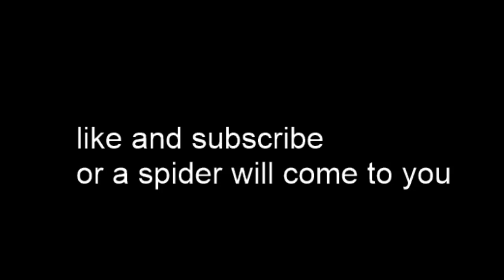announcment of new legend hype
i am not sorry for anything said in this video